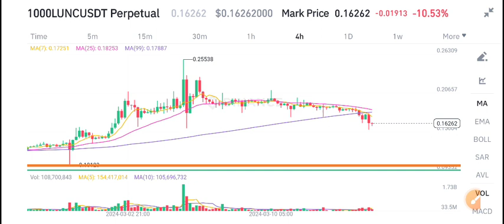Lunc Price Today! Terra Classic Price Prediction! Lunc News Today